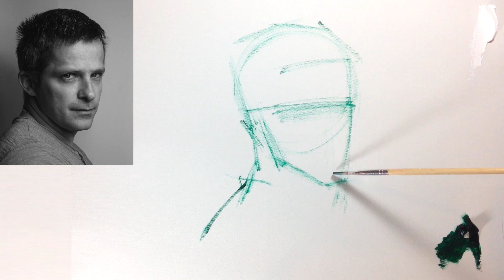Oil Painting Portrait: Green Impressionism.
MATERIAL:
- Oil paint: Viridian, Titanium white.
- Medium: Sunflower oil + Gamsol mineral spirit.

[Channel Membership]
By becoming a Channel Member, you will have exclusive access to special perks and benefits that we offer as a token of our appreciation. Join us now on our YouTube channel and start enjoying the perks of being a member!

[Workshops]
Zin Lim's expressive art workshop is a global tour that caters to individuals interested in exploring the world of expressive art. We cordially invite you to join us at one of our upcoming workshops in a city near you. Stay informed about our tour schedule by visiting our Don't miss out on the opportunity to be a part of Zin Studio's transformative art workshops!

[Artwork Sale]
If you are interested in owning an original piece of artwork that you have seen on our channel, we invite you to browse through our gallery Here, you can find a collection of unique and captivating pieces that are available for purchase. Don't miss the opportunity to bring home a one-of-a-kind masterpiece created by Zin Lim!